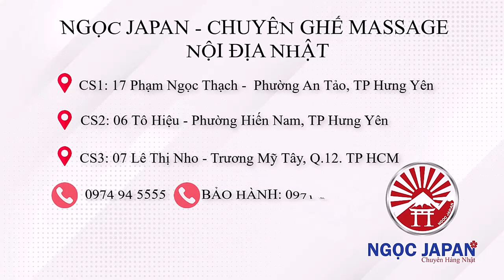Phân khúc trên 20TR - Đôi ghế massage nhỏ gọn FUJIIRYOKI AS680 Full tính năng NGOC JAPAN 0974945555